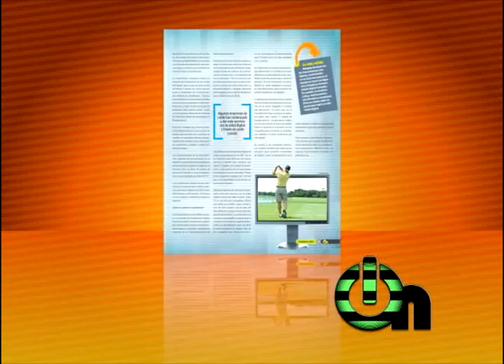ON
REVISTA DEDICADA A INFORMAR A TODA PERSONA INTERESADA EN LA TECNOLOGIA, HARDWARE, ACCESORIOS, TELEFONOS, PANTALLAS EN GENERAL, VIDEO-JUEGOS.  PRODUCCION EN SONY VEGAS 8, PHOTOSHOP Y FLASH CS4